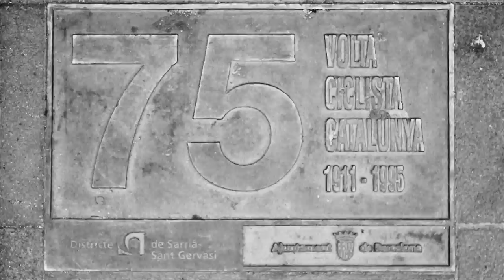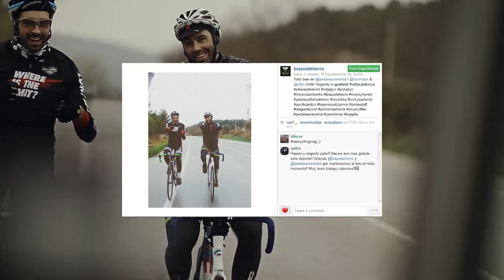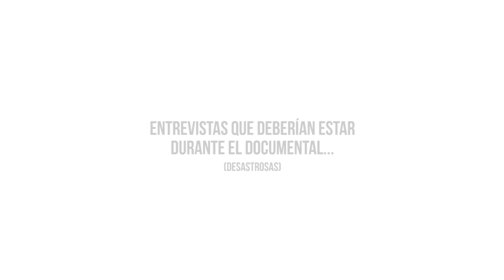Pedalea o Revienta X La "Volta" a Catalunya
In 1911 took place the first Volta a Catalunya, consisted of 3 stages: Barcelona - Tarragona, Tarragona - Lleida and Lleida - Barcelona.

On Saturday March 29th at sunset, we started from Plaza Sarria (BCN), to address the route BCN - TGN - LLDA - BCN, with a total of 350 km with 3500 m of altitude, for ones too much, for others only a little, for us ... MORE!

With the help of : La “Volta" Ciclista a Catalunya, A.E.
With the collaboration of: Where Is The Limit, My Beautiful Parking.
Technical Team: Dani Invernón, Natalia Colla, Patricia Muñoz, Cristian Fletcher y Gabi Molero
Riders: Dani Delis, Fran Molero, Juan Simonet, Dani Cillo, Omar Rosales, Roger Matheu, Kirian Martorell, Iván López, Toni Jimenez, Jordi Font, Ivan Morente.
Cameraman: Albert Gallego, Guy Perez, David Molero y Pedro Sánchez
With the support of: Brazo de Hierro, Vicenç Moreto, Cyclo, Lucky Basterds, Pacific&co, Te Personalizamos, Okole Stuff, Skye Coffee.

Produced by: Thelema Artworks

En 1911 se llevó a cabo la primera Volta a Catalunya, constaba de 3 etapas: Barcelona - Tarragona, Tarragona - Lleida y Lleida - Barcelona.

El sábado 29 de Marzo al atardecer partieron estos 10 ciclistas de plaza Sarrià, para encarar el recorrido antes mencionado, un total de 360 kms con 3500 m de desnivel, para unos mucho, para otros poco, para ellos... MÁS!

Con la ayuda de: La “Volta" Ciclista a Catalunya, A.E.
Colaboran: Where Is The Limit, My Beautiful Parking.
Equipo Técnico: Dani Invernón, Natalia Colla, Patricia Muñoz, Cristian Fletcher y Gabi Molero
Ciclistas: Dani Delis, Fran Molero, Juan Simonet, Dani Cillo, Omar Rosales, Roger Matheu, Kirian Martorell, Iván López, Toni Jimenez, Jordi Font, Ivan Morente.
Cámaras: Albert Gallego, Guy Perez, David Molero y Pedro Sánchez
Con el soporte de: Brazo de Hierro, Vicenç Moreto, Cyclo, Lucky Basterds, Pacific&co, Te Personalizamos, Okole Stuff, Skye Coffee.

Producido por: Thelema Artworks